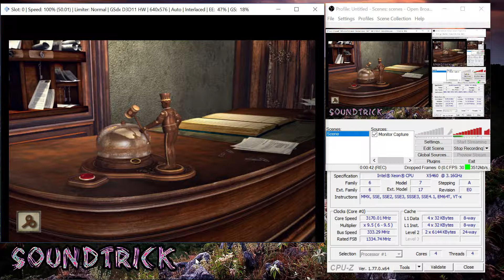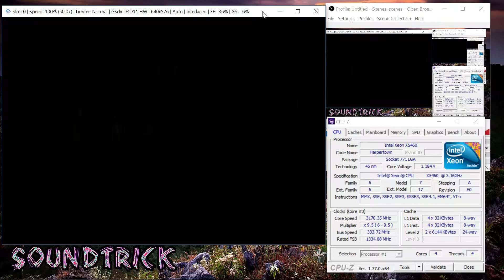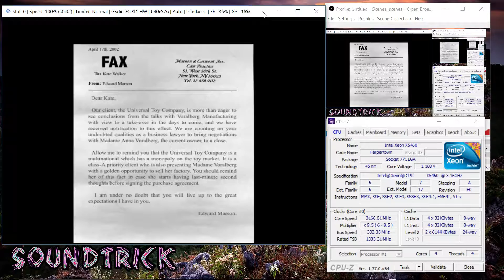PCSX2 " SYBERIA " PS2 EMULATOR Intel® Xeon® X5460 3.16 GHz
MY COMPUTER SPECIFICATIONS:
-CPU: Intel® Xeon® X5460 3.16 GHz ( LGA 771 to 775 )
-GPU: EVGA 970 GTX
-RAM: 3 GB DDR2
-MOBO: GIGABYTE P35-DS3 LGA 775
-MEMORY DRIVE: HDD 320 GB, I need an SSD

Screen recording with the same computer.